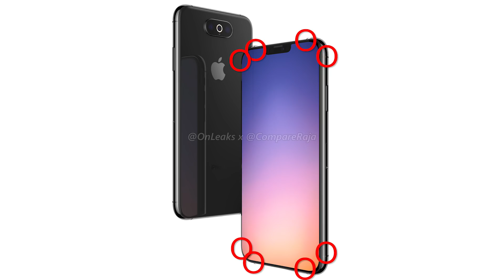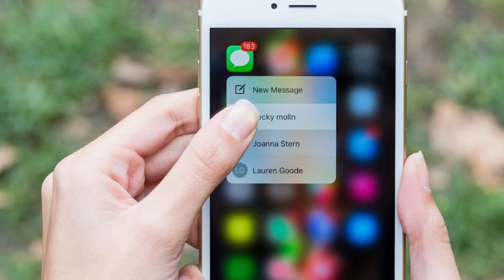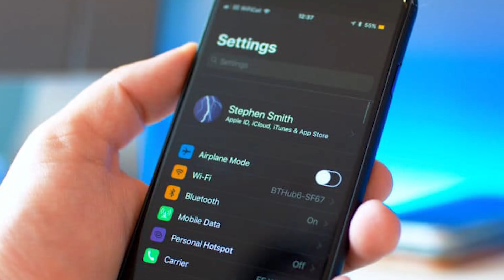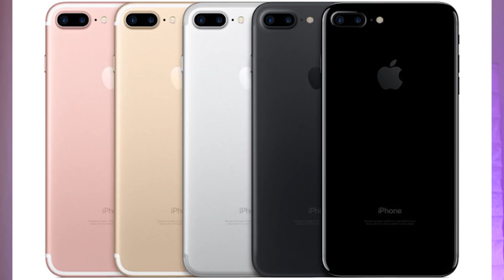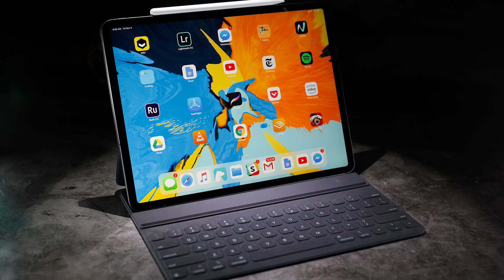iPhone XI - il Nuovo Design è ORRIBILE?!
Ecco il design di Apple iPhone XI in uscita nel 2019. Il nuovo Smartphone di cupertino ha i primi leaks e rumors ufficiali!